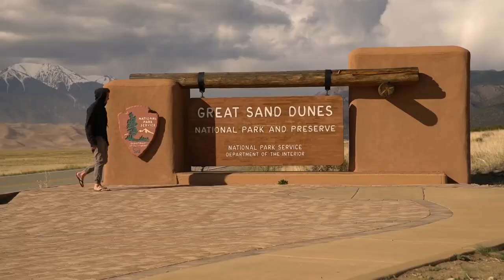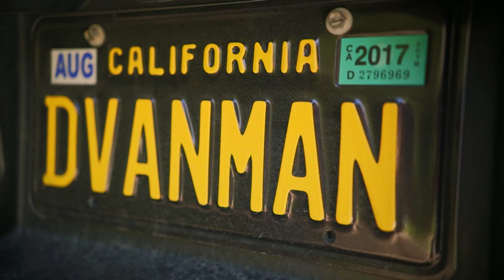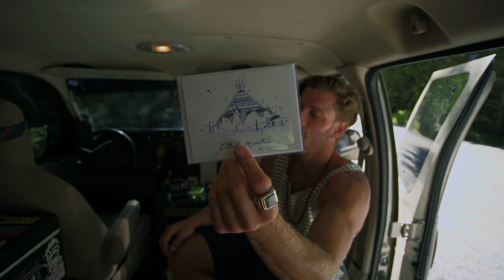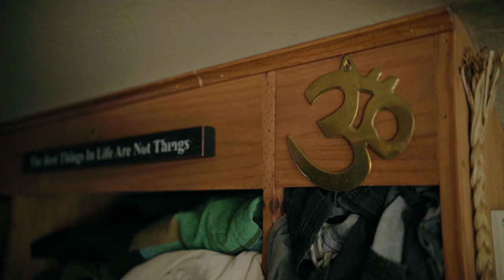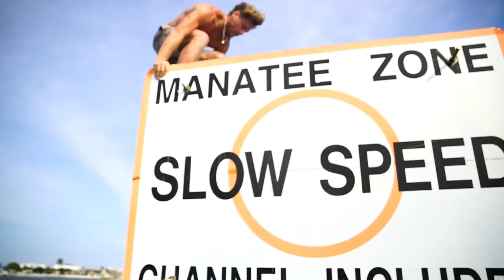Professional MODEL leaves BEVERLY HILLS to LIVE in a VAN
Iphone 7